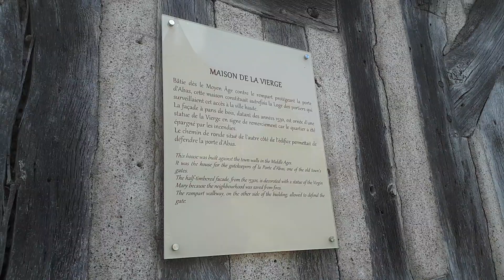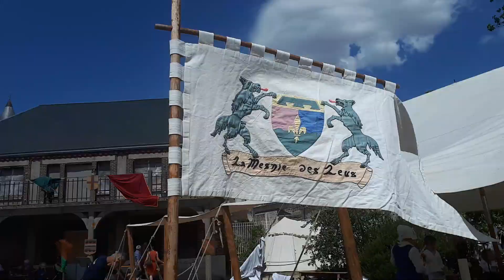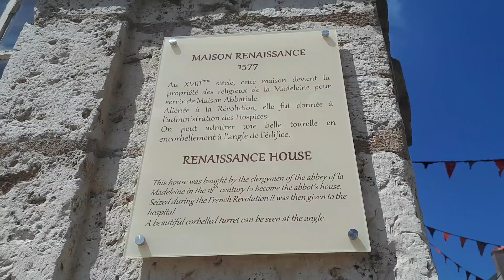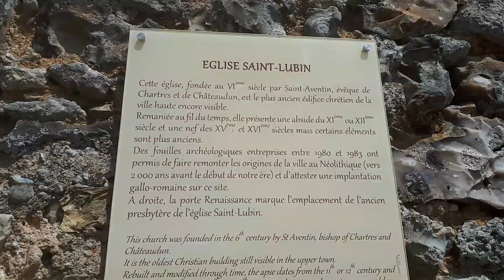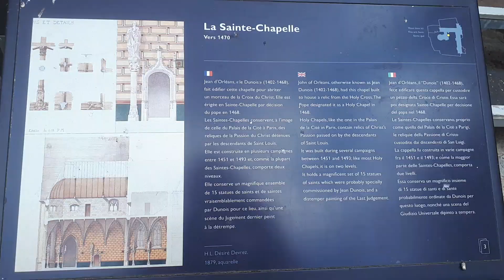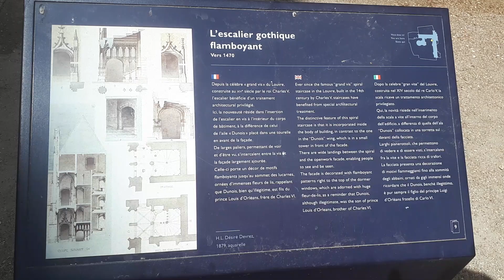Foire aux Laines - Châteaudun